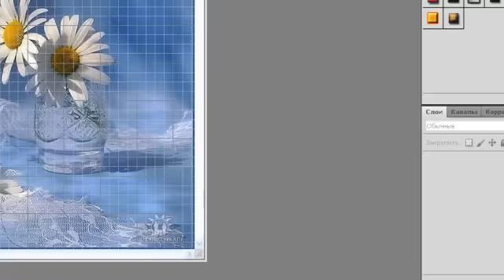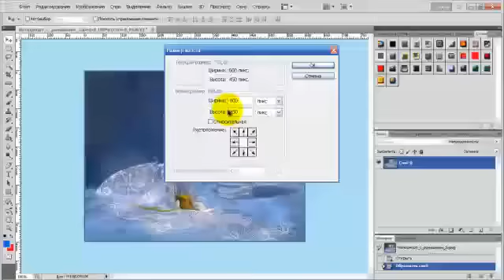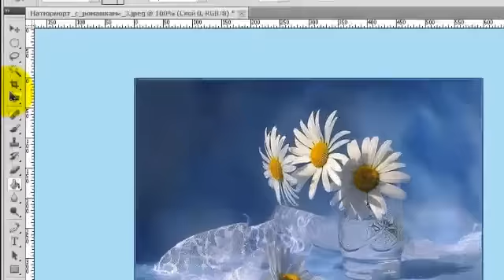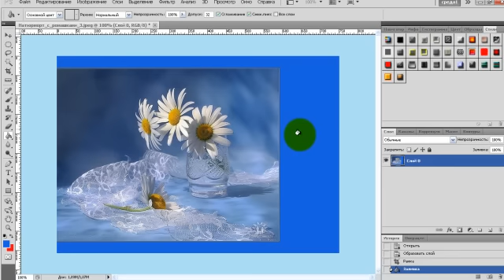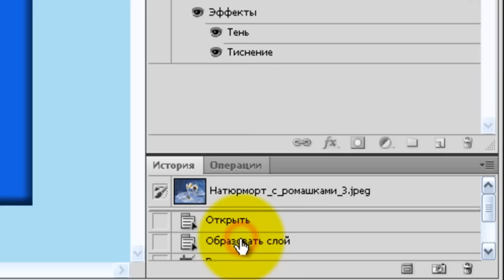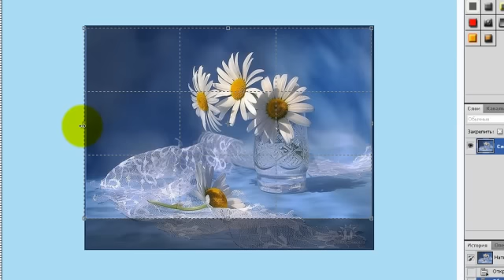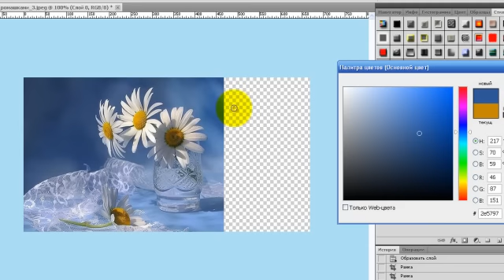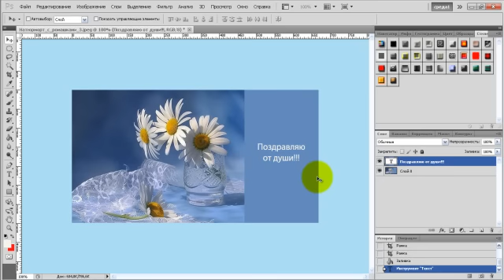Фотошоп, Как увеличить размер холста.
На Ваши вопросы отвечу по skype: kapkywa631
Фотошоп, Как Увеличить Размер Холста, Photoshop CS5, Видео, Видео Урок, Photoshop, Adobe Photoshop, Фото, Скачать Фотошоп, Бизнес В Интернете, Работа На Дому, Бизнес Идеи, Татьяна Жмуренко Егорова